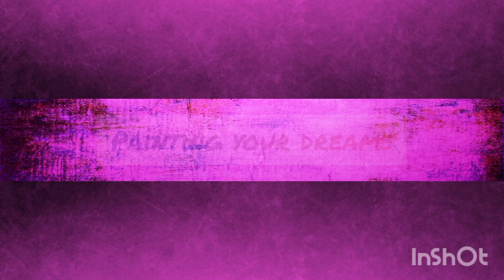EASY WATERCOLOUR PAINTING FOR BEGINEERS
In today's video, I'll show you easy watercolor painting for beginners step by step that you can use to practice the basic watercolor painting techniques: wet on wet and wet on dry while also practicing different basic washes! I'll show you how to paint this amazing painting by yourself! Thumbs up for more beautiful scenery! 👍

► Previous video: How to Get Back Into Watercolor Painting | Simple Ways to Warm Up to Get Back into Art!

► Full list of all the supplies I used:
Watercolorrs
Flat and round paint brush
A4 sheet

~Ishika

IF YOU ALL LIKE MY VIDEO AND PAINTING THAN YOU KNOW WHAT TO DO. SO PLEASE GO FOR IT GUYS AND PLEASE MENTION ME IN YOU INSTA STORIES(ID’s mentioned above). IF YOU MAKE IT OUT 💚